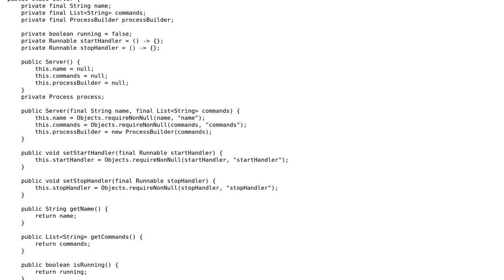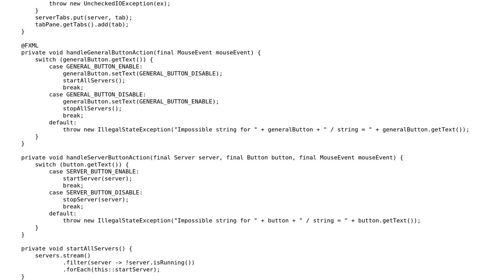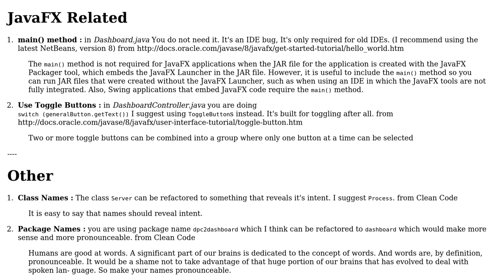Code Review: Dashboard for running programs in JavaFX 8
With thanks & praise to God, and with thanks to the many people who have made this project possible! | Content (except music & images) licensed under CC BY-SA | Music | Images & others | With thanks to user skiwi user bhathiya-perera user 200_success and the Stack Exchange Network Trademarks are property of their respective owners. You are responsible for your own actions.